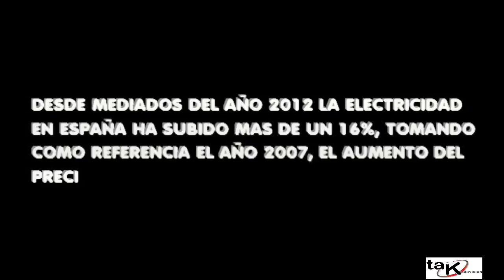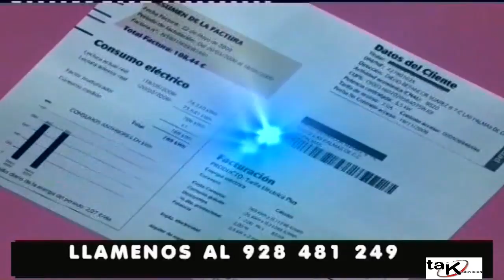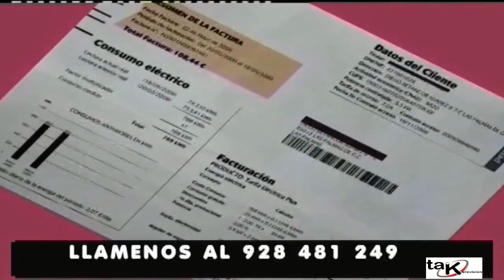CANAL DEPORTIVO "EX-JUGADORES UD. LAS PALMAS 21-11-2016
Canal Deportivo programa deportes de Televisión. Esta semana especial con la entrevista a Félix Noda Tesorero Asociación Ex-jugadores de la Unión Deportiva Las Palmas y Gerente del Instituto Municipal de Deportes. Este programa se emitió el Lunes día 21 de Noviembre en canal 8 en la TDT.